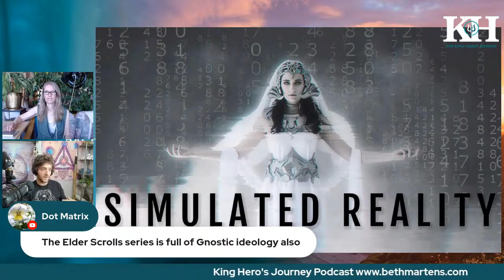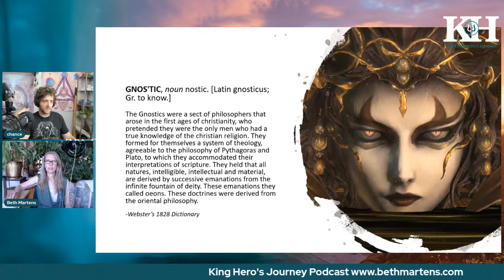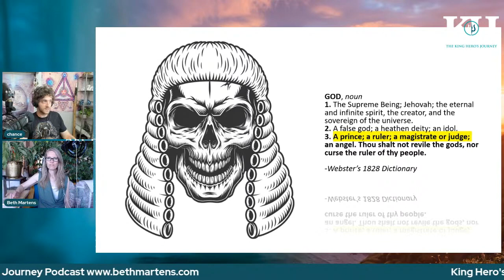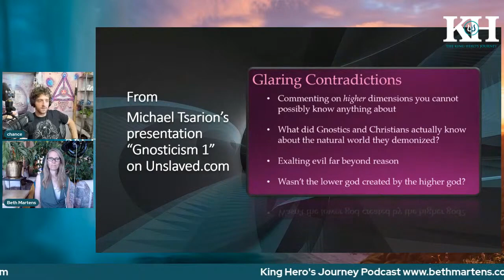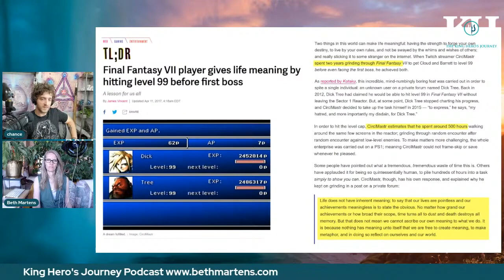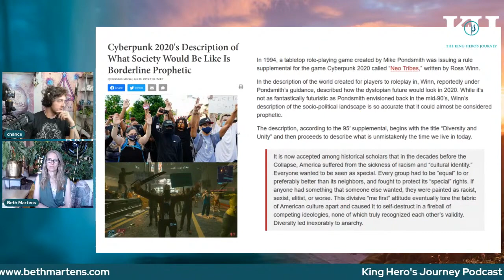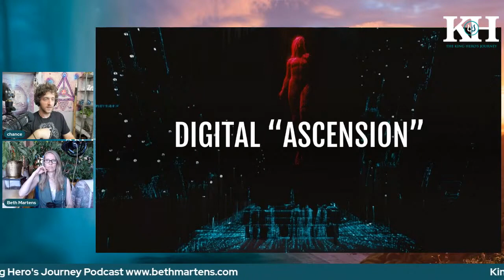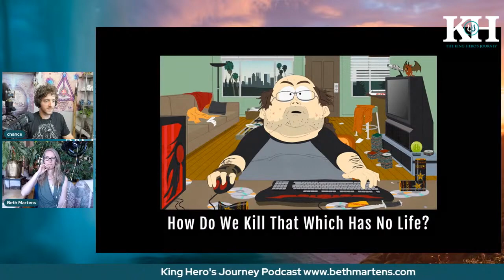Virtual Unreality | Artificial Archons & Gnostic Ascension Programs (Chance Garton on KHJ - REPOST)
The excellent Beth Martens hosted me on King Hero's Journey for a presentation on Gnosticism as I see it manifesting in society, particularly through the culture of video games. I made powerpoint slides, so you know this got serious!

SUPPORT INNERVERSE

ORIGINAL POST FROM KJH
Chance links the negative/corrupted aspects of Gnosticism to the phenomenon of scientific materialism and its pseudo-gnostic offspring, simulation theory.

In video games the "Gnostic Program" is heavy, and they represent the creation of the artificial demiurge lower world through the digital realm hardcore gamers live in.

And society is becoming a game.